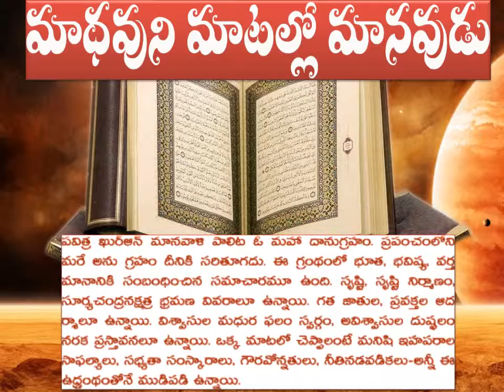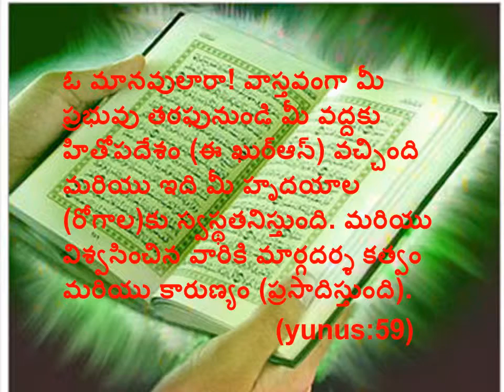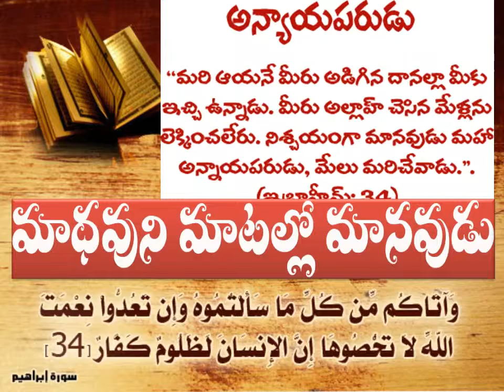human in quran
about human in quran telugu